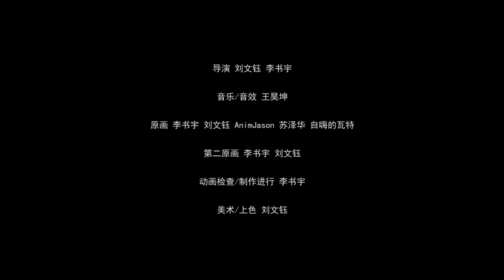原创独立动画《记忆管理局》预告/A trailer for original animation ‘False Memory’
《记忆管理局》正片会在30天内放出，我们正在努力肝！

这是火药方糖的第一部动画，脱产搞了大半年，终于快收尾了。独立动画制作不易，希望大家会喜欢！

This is a trailer and our original independent animation "False Memory" will be released within 30 days.

"False Memory" is the first animation of our studio"Flint Sugar".
We have been out of production for more than half a year, and it is finally coming to an end. Hope you like our work!